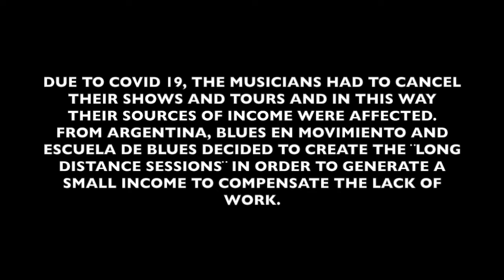LONG DISTANCE SESSIONS #2 LITTLE JOE MCLERRAN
Long Distance Sessions. 📺
Ciclo Internacional de Blues en Movimiento y la Escuela de Blues
Manifiesto: DEBIDO AL COVID 19, LXS MÚSICXS TUVIERON QUE CANCELAR SUS SHOWS Y TOURS. COMO SE VIERON AFECTADAS SUS FUENTES DE INGRESOS, DESDE ARGENTINA, BLUES EN MOVIMIENTO Y LA ESCUELA DE BLUES DECIDIERON CREAR LAS ¨LONG DISTANCE SESSIONS¨ PARA DE ESTA FORMA INTENTAR GENERAR UN PEQUEÑO INGRESO PARA COMPENSAR LA FALTA DE TRABAJO.

Declaration: DUE TO COVID 19, THE MUSICIANS HAD TO CANCEL THEIR SHOWS AND TOURS AND IN THIS WAY THEIR SOURCES OF INCOME WERE AFFECTED. FROM ARGENTINA, BLUES EN MOVIMIENTO AND ESCUELA DE BLUES DECIDED TO CREATE THE ¨LONG DISTANCE SESSIONS¨ IN ORDER TO GENERATE A SMALL INCOME TO COMPENSATE THE LACK OF WORK.

▶️Little Joe McLerran

Little Joe McLerran es uno de los más importante artistas de la escena del country blues de los Estados Unidos. Este músico de blues con sede Sapulpa, Oklahoma fue ganador del International Blues Challange en Memphis, en 2009. Fue incluido en el salón de la Fama del Jazz de Oklahoma y tocó en países tan variados como Kuwait, Arabia, Bahrein, Colombia, Paraguay, Brasil y Argentina.

. ENGLISH .

Long Distance Sessions. 📺

International Live Sessions of Blues en Movimiento y la Escuela de Blues de Argentina on Facebook and Youtube.

▶️Little Joe McLerran

Little Joe McLerran is one of the most important artists of the country blues scene in the United States. This blues musician based in Sapulpa, Oklahoma won the International Blues Challange in Memphis in 2009. He was inducted into the Oklahoma Jazz Hall of Fame and played in countries as varied as Kuwait, Arabia, Bahrain, Colombia, Paraguay, Brazil and Argentina.